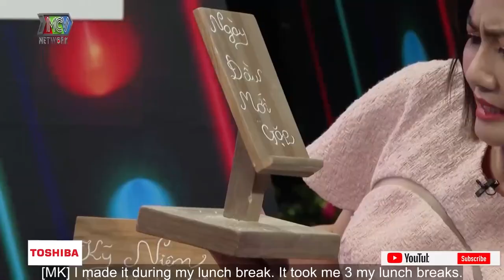Cặp đôi BẤT HẠNH gặp nhau khiến Ngọc Lan BẬT KHÓC vì cái kết ĐOÀN TỤ VIÊN MÃN | Chuyện Hẹn Hò